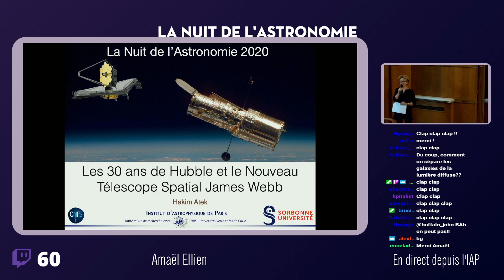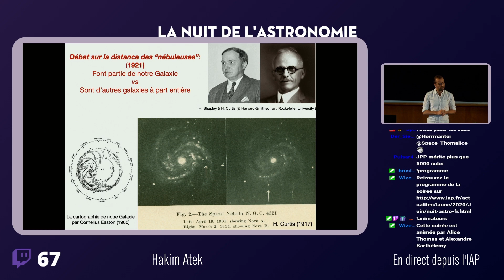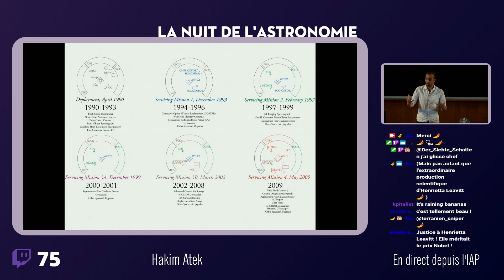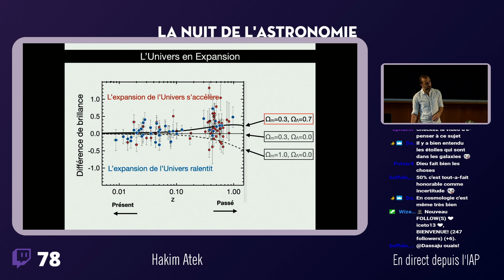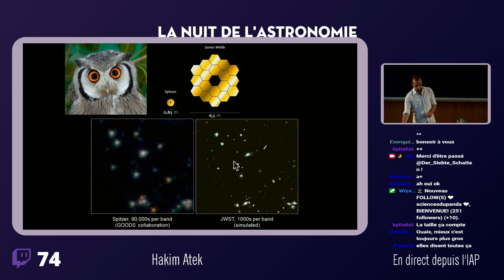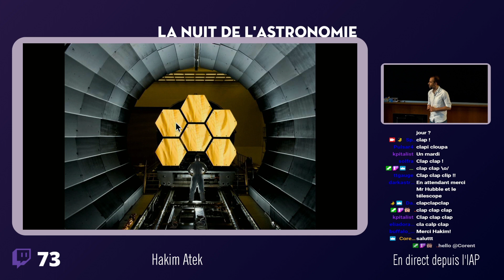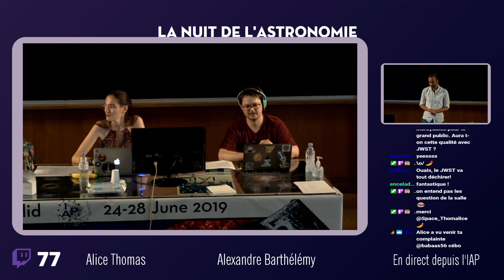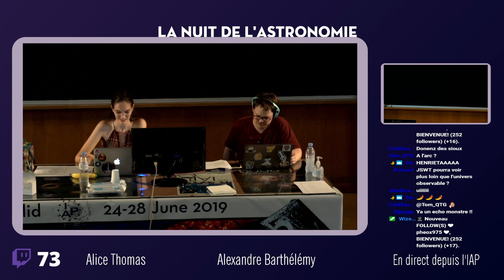LES 30 ANS DU SATELLITE HUBBLE ET LE FUTUR AVEC LE SATELLITE JWST (JAMES WEBB SPACE TELESCOPE)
Présentation par Hakim Atek (astronome à l'IAP), enregistrée dans le cadre de la Nuit de l'astronomie 2020 de l'IAP, le 26 juin 2020.

Jamais un télescope n'aura marqué à ce point les esprits et l'astrophysique. À l'occasion de l'anniversaire de ses 30 ans, nous retraçons l'aventure du télescope spatial Hubble, depuis la naissance du projet, ses débuts difficiles, et puis ses découvertes scientifiques les plus marquantes. Nous évoquons bien évidemment le futur grand télescope spatial James Webb qui repoussera encore plus loin les frontières observables de notre Univers.

Retrouvez le programme complet de la Nuit de l'astronomie 2020 sur notre site Internet